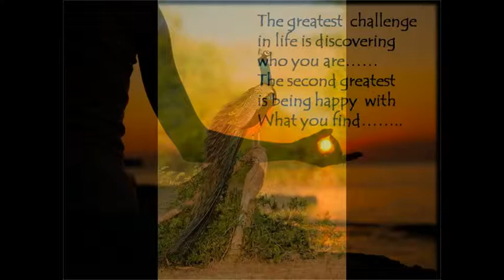JGM' august Slideshow, second tiem but feeling good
This is my second creation home wise as trying to do better from the ground level condition...hope you will like the same..